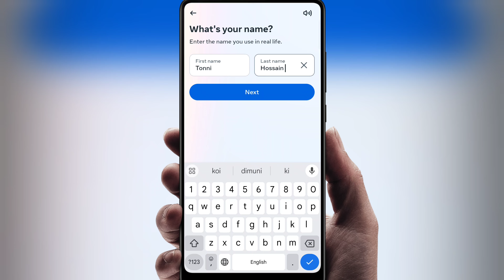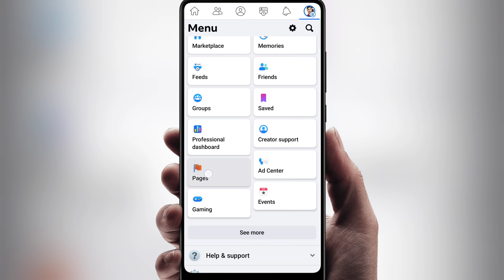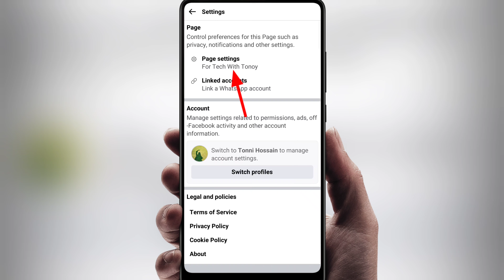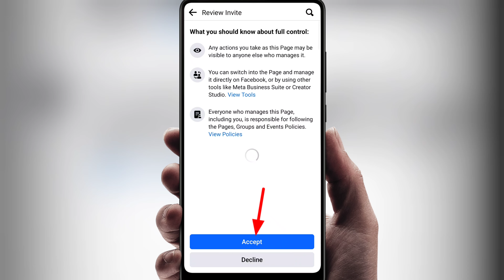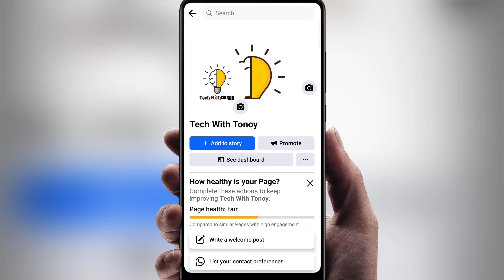Fix 'You've Created Too Many Pages' Error on Facebook | Facebook Page Create Problem 2024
Are you facing the 'You have created too many Pages recently' error on Facebook?
Don't worry, you're not alone!
In this video, I'll show you how to fix this problem in just a few minutes.

I'll also explain why this problem occurs and how to prevent it from happening in the future.

So if you're struggling to create a Facebook Page, be sure to watch this video!

You have created too many Pages recently.
Facebook Page Create Problem Solve 2024.
How to Solve Facebook Page Create Problem.
Facebook page common problem.
How to Create a Facebook Page in 2024.
Facebook Page Create Problem 2024 Bangla.
Facebook Page Not Creating.
Facebook Page Create Problem Solution.
Fix Facebook Page Create Problem.

00:00 - Intro.
00:25 - How to create new Facebook account.
01:14 - How to create new Facebook page.
02:31 - how to change Facebook page admin.

Music from Uppbeat (free for Creators!)